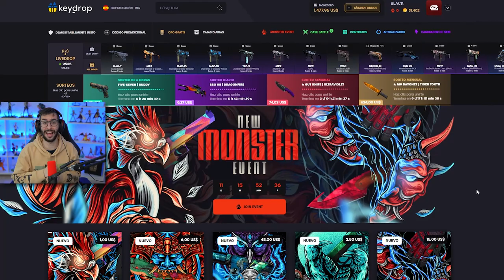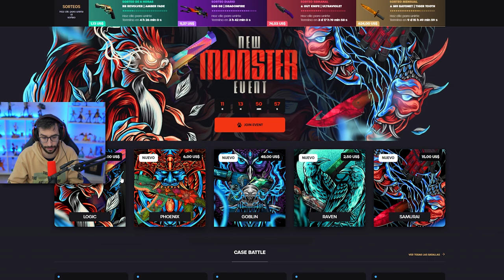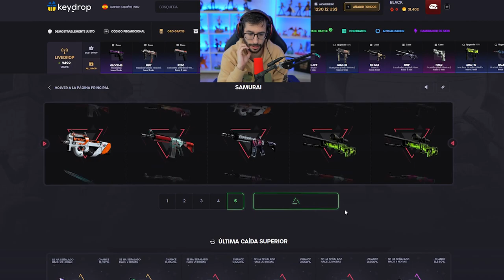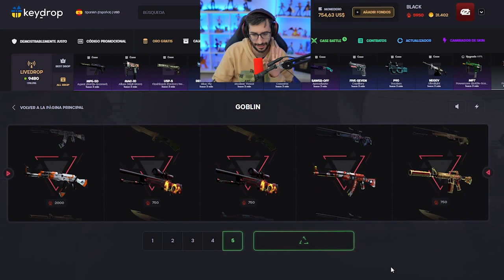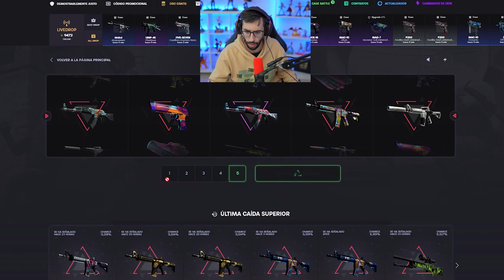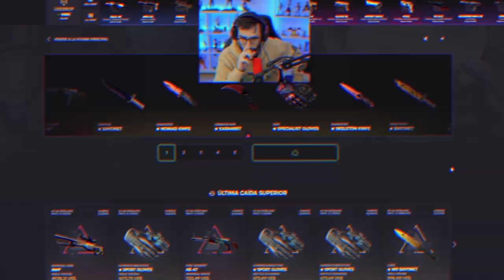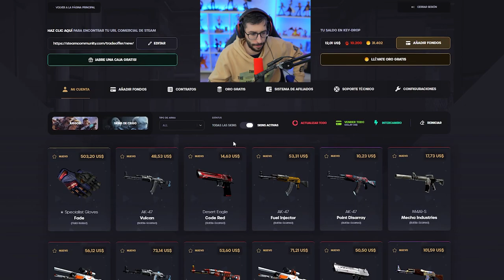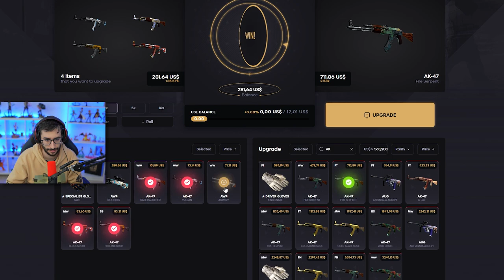CONSIGUIENDO EL AK MAS CARA DE CSGO